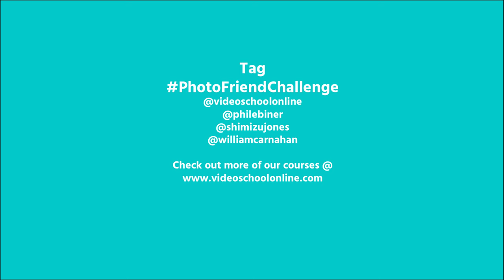Photo Composition Tip: Converging Lines